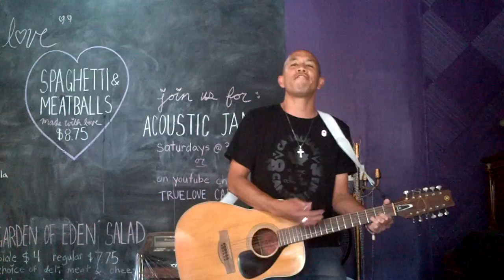The Fountain: Words by St John Of The Cross: song by Chris Fung